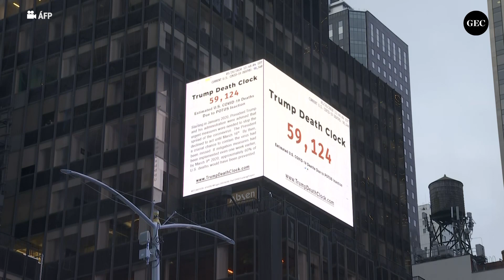China advierte de una “nueva Guerra Fría” con EE.UU. por la pandemia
China advirtió que sus relaciones con Estados Unidos están “al borde de una nueva Guerra Fría”, tensadas todavía más debido a la pandemia del COVID-19, que avanza a grandes pasos en América Latina.